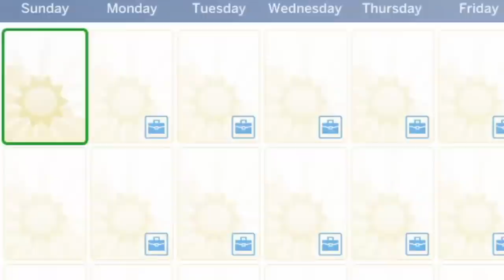The Sims 4 DANGER ISLAND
Welcome to EPISODE 1 of THE SIMS 4 DANGER ISLAND!

Who will win? Who will lose? Where did my flip flop go?